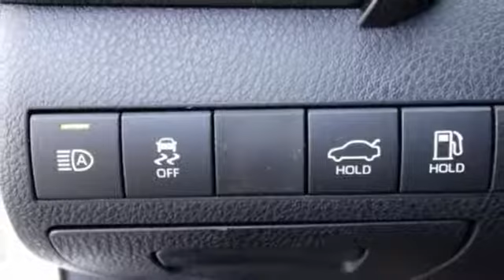New 2019 Toyota Camry Chula Vista CA San Diego, CA #390710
Year: 2019
Make: Toyota
Model: Camry
Trim: SE
Engine: 2.5L I4 DOHC 16V
Transmission: 8-Speed Automatic
Color: White
Interior: Ea20/Black
Stock #: 390710
VIN: 4T1B11HK8KU211522

Toyota Chula Vista “Automotive experts providing the best quality products & services with customer satisfaction in mind”
Here at Toyota Scion Chula Vista, we’re different than your everyday superstores. With us you have a name, in lieu of a mere customer number. We aim to build long-lasting relationships with our loyal patrons and supply you with the personal attention that’s warranted. Our employee base is comprised of seasoned veterans in the automotive industry, who have helped us serve you since our inauguration in 2006. We know your vehicle is pivotal in your everyday life so beyond the brand you can trust, we’re the dealership you can trust. We’re here to provide you with the reliability and efficiency you need, always rendered with a smile. As a Toyota dealer serving Chula Vista, San Diego, and National City, we are completely devoted to our local patrons.
Our Philosophy in Action:
We are a family of friendly professionals
We are multilingual and multicultural
We greet every guest with a smile and speak to them in an inviting manner
We treat every guest with the same respect we would our family
We offer genuine, courteous care to ensure their return
We escort our guests to their destination within our dealership rather than point them in the right direction
We thank our guests for their business and make their last impression of the dealership as positive as the first
We are always striving to better serve our community
We are knowledgeable about our products, services and company policies
We take responsibility for our actions and acknowledge when we are wrong
It is everybody’s job to make the customer happy
We are trustworthy individuals
We have an open door policy at all levels
We maintain a clean, clutter-free facility that is presentable to guests at all times
We encourage forward thinking
We avoid negative comments and complaints and respond to constructive criticism
We use proper telephone etiquette-answering within three rings, introducing ourselves and the dealership in a pleasant tone
We dress appropriately - wearing clean and professional clothing
We enforce safe working habits and abide by all safety policies
Address: